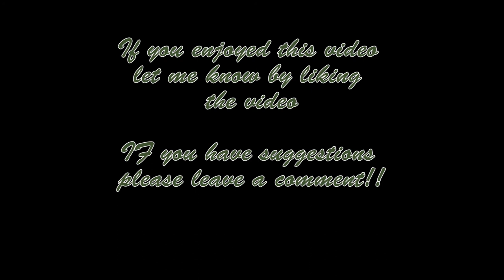Port of Call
Welcome to Double Delusional's Port of Call  gameplay,  i had a lot of fun playing this game. The art style and music are incredible in this game, I really enjoyed playing this game and hope all of you enjoyed watching!!